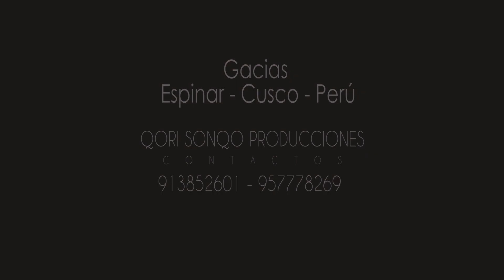NUESTRA BODA▷ Hermógenesl & Esmeralda ▷ Espinar 2019 ▷Qori Sonqo Prod.⁴ᵏ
Tema : Perfect
Realizado : 18 de Mayo del 2019
Iglesia : Santa Ana de Espinar
AUDIO VIDEO PROFESIONAL CONTACTOS:
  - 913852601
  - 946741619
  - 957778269